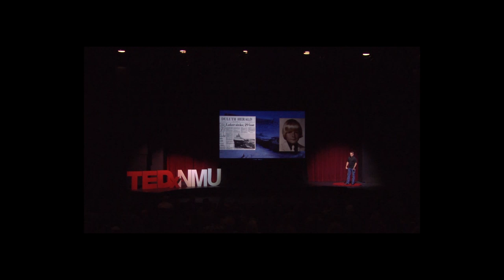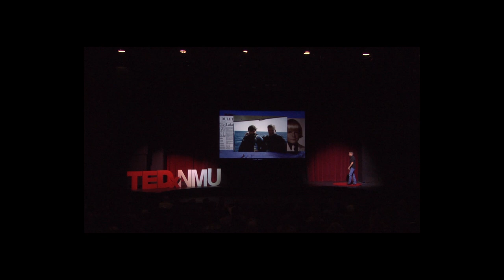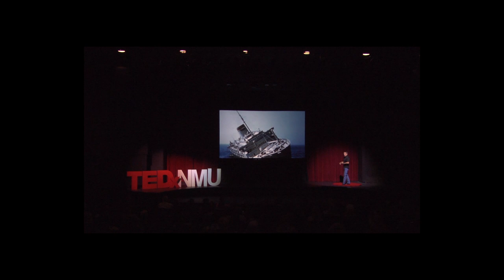Exploring the Deeper "We" | Terrence Tysall | TEDxNMU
Terrence, an experienced scuba diver, shares his experiences in bodies of water all over the world by telling funny, understandable stories of from his own life.  Terrence Tysall is one of the world's most accomplished underwater explorers. Terrence has led dives to deep WWII wrecks of the South Pacific, to the submerged caves of Yucatan, Belize, and Bermuda, lava tubes of the Canary Islands, and lead the first (and only) exploratory dive to the SS Edmund Fitzgerald wreck in Lake Superior. Terrence now serves as Director of Training for the National Association of Underwater Instructors. This talk was given at a TEDx event using the TED conference format but independently organized by a local community.